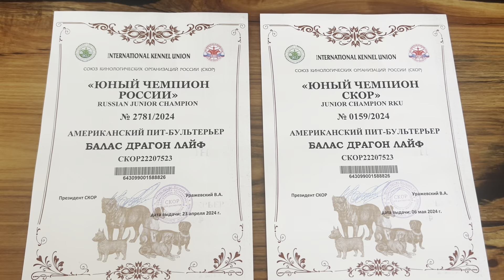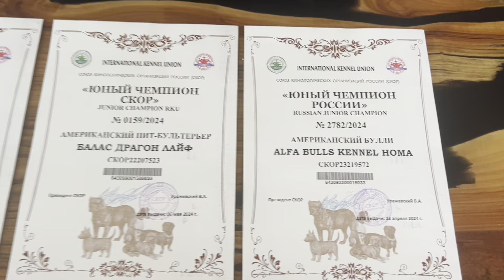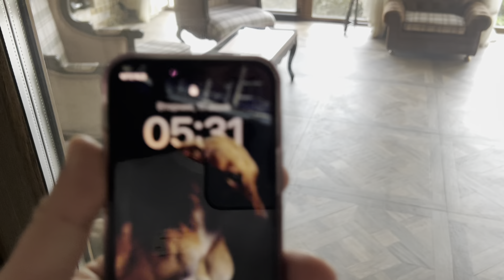С ДНЕМ РОССИИ 🇷🇺…ПИТБУЛЬ ГРАФ и МИЛЕДИ…СПОРТ…ЗАНЯТИЕ…ПОСЛУШАНИЕ…БАССЕЙН…ЕДА…РЕЖИМ…